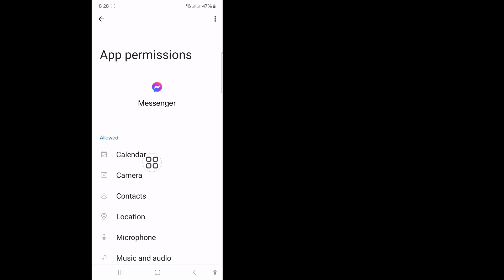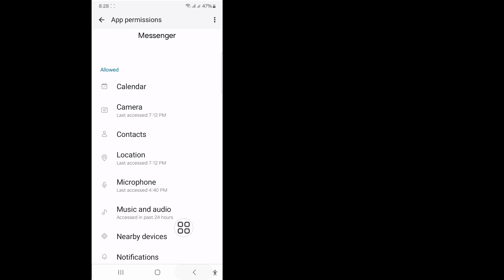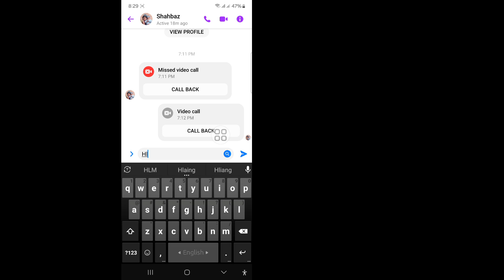How to Fix Unable to send Message on Messenger Problem (2024)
I'm going to show you How to Fix Unable to send Message on Messenger. Watch this video and learn How to Fix Unable to send Message on Messenger.

How to Fix Unable to send Message on Messenger.
instructions.

🗯️Other Related Queries:
how to fix unable to send message on
messenger 2024,
couldnt send message in messenger, message
not sending problem messenger,
how to fix message not sending problem on messenger